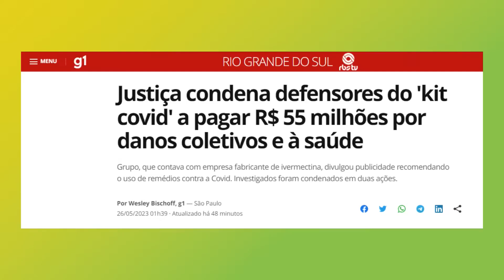Prudência “sem” dinheiro no bolso! Justiça condena defensores do “kit covid” a pagar R$55 milhões